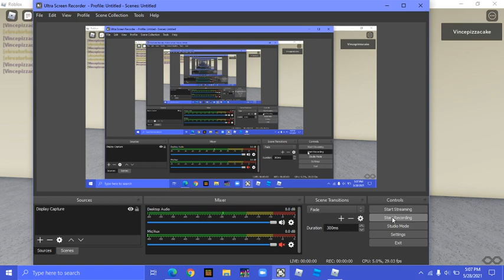schindler mt leds part 1